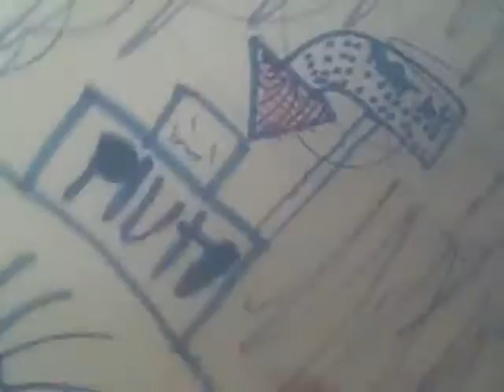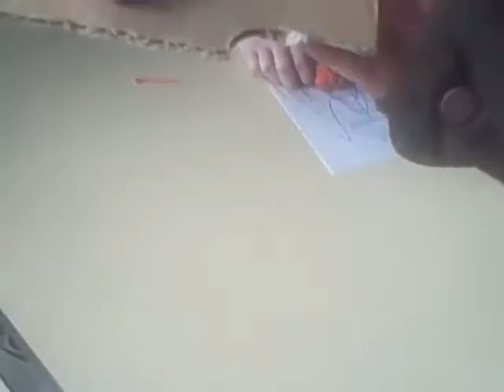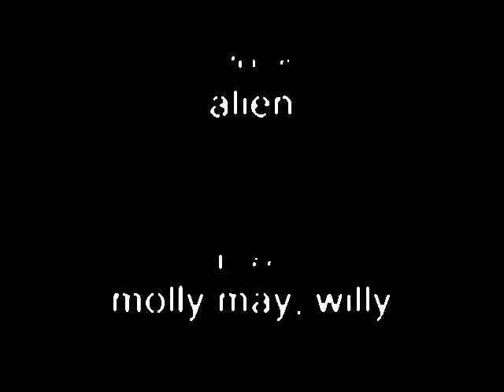the past of the future - charlie